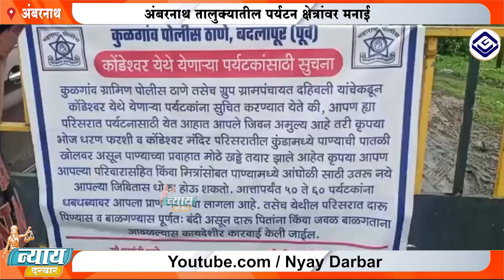अंबरनाथ तालुक्यातील पर्यटन क्षेत्रांवर मनाई, ३० ऑगस्टपर्यंत मनाई आदेश लागू